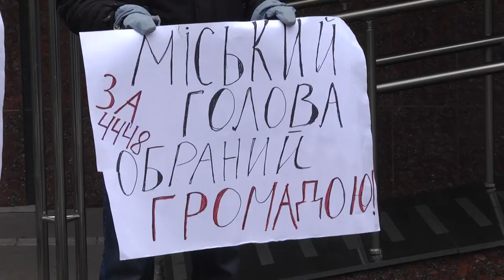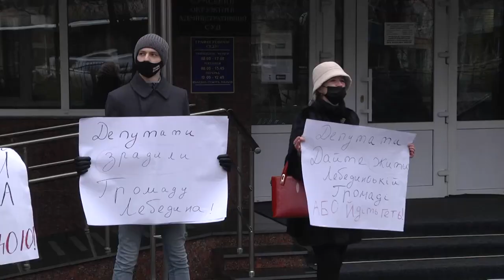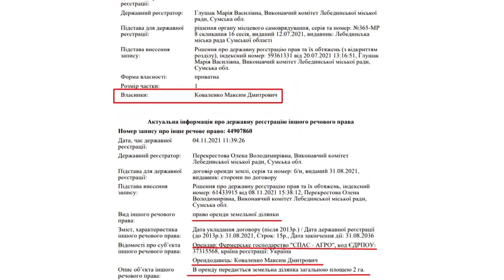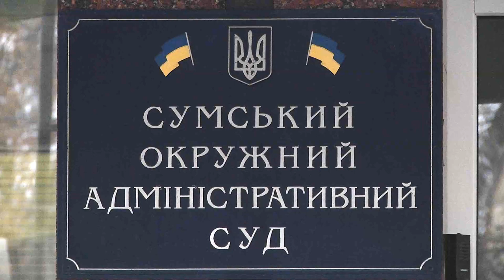Олександр Бакликов бачить сенс позову до Лебединської міської ради. 14.12.2021